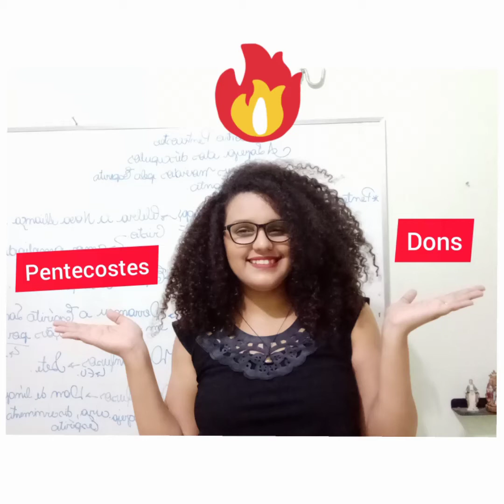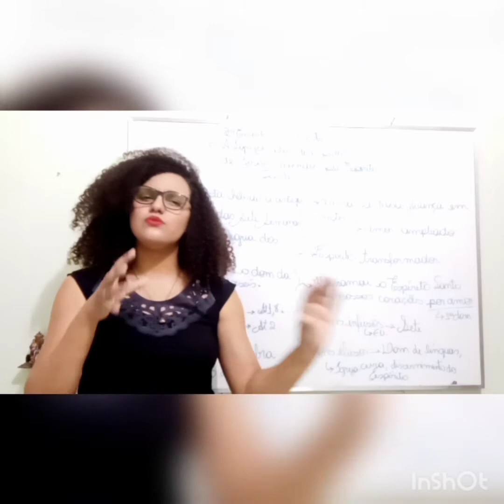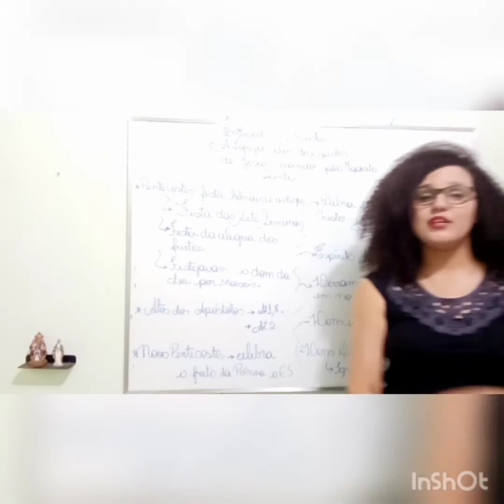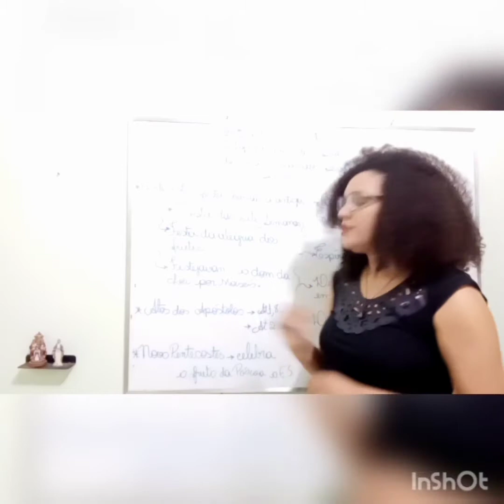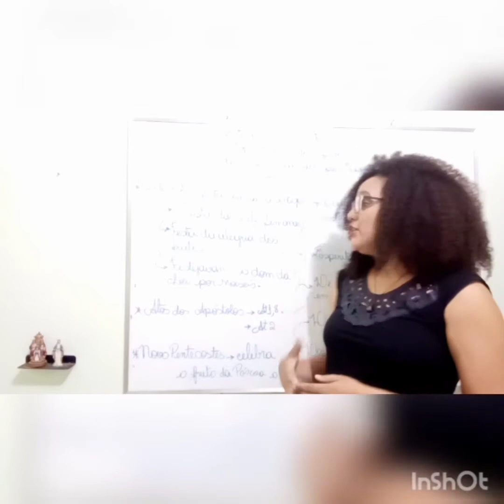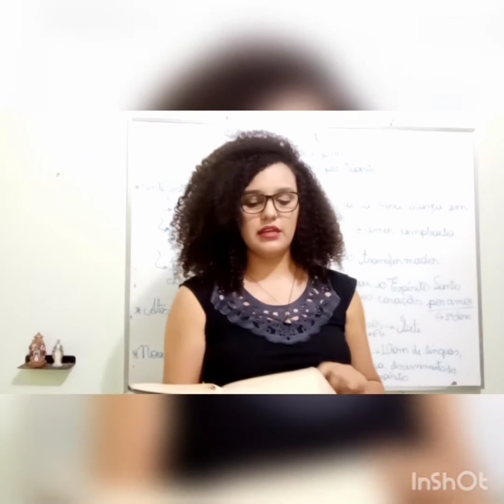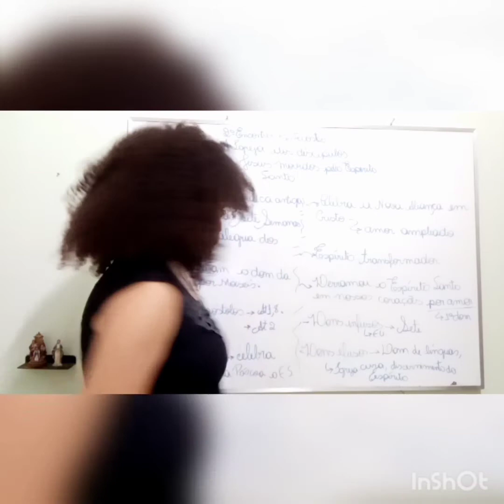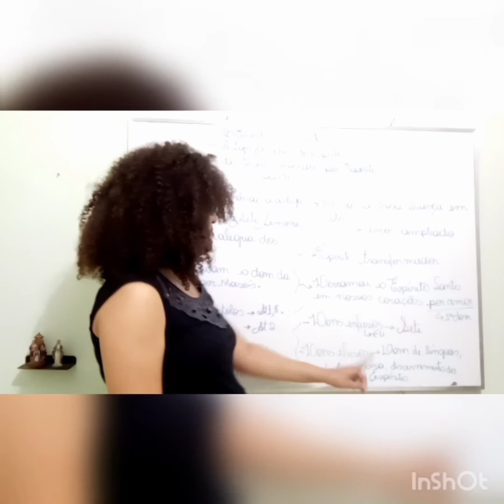2°Encontro: Pentecostes, os apóstolos de Jesus movidos pelo Espírito Santo.